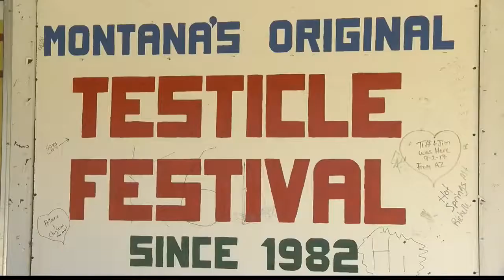Rock Creek Testicle Festival ends after 35 years